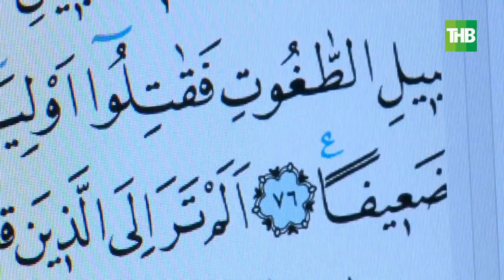Итоги года празднования 1100 - летия принятия ислама Волжской Булгарией подвели в Москве